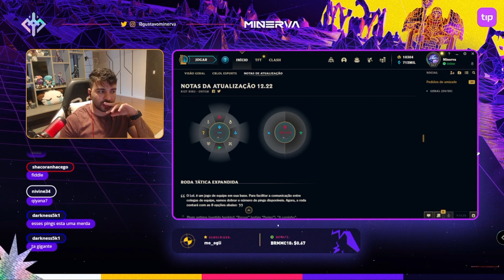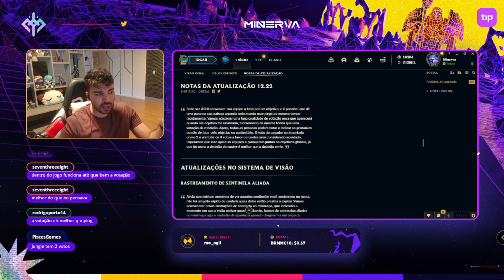Minerva sobre o sistema de votação da Jungle